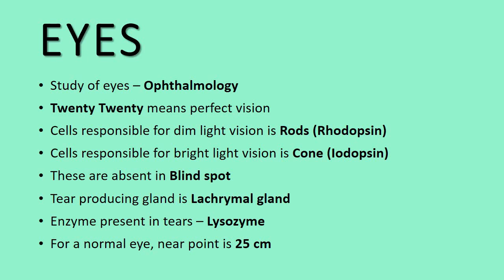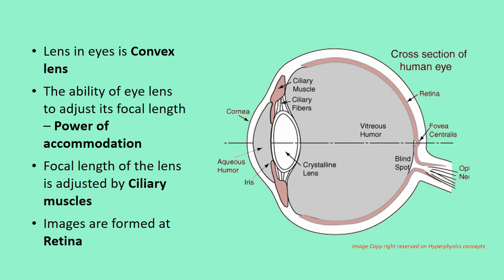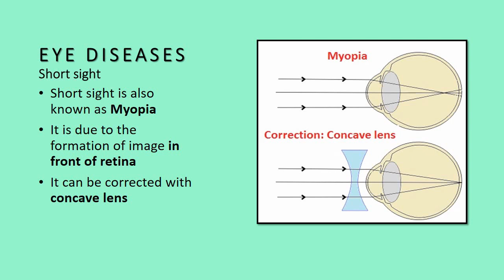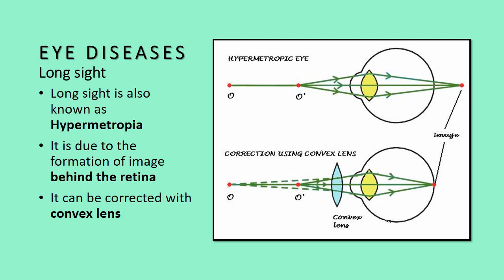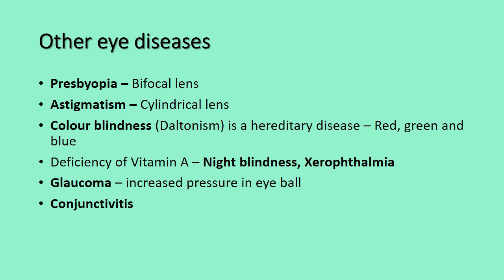Eye and its defects|science|psc,ssc and Railway exams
It consists of the details of human eye and various diseases affecting eye in a nutshell. It completely made up for exam oriented.